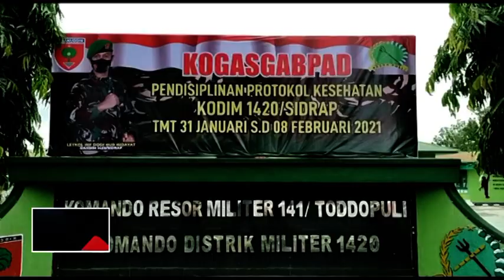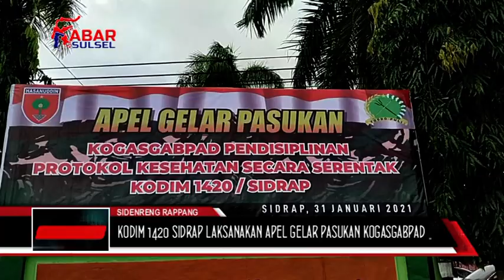KODIM 1420 SIDRAP LAKSANAKAN APEL GELAR PASUKAN KOGASGABPAD PENDISIPLINAN PROTOKOL KE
KOMANDO DISTRIK MILITER (KODIM) 1420 SIDRAP MELAKSANAKAN APEL GELAR PASUKAN KOGASGABPAD DALAM RANGKA PENDISIPLINAN PROTOKOL KESEHATAN SECARA SERENTAK DI LAPANGAN APEL MAKODIM 1420 SIDRAP KELURAHAN MAJJELLING WATTANG KECAMATAN MARITENGNGAE KABUPATEN SIDRAP//
KEGIATAN YANG DILAKSANAKAN TERSEBUT MERUPAKAN TINDAK LANJUT PERINTAH KOMANDO ATAS SAAT PELAKSANAAN VICON ASOPS PANGLIMA TNI YANG DENGAN MELAKSANAKAN KEGIATAN PROKKES MEMBAWA BENNER, PAMPLET, STIKER DAN SEBAGAINYA SECARA SERENTAK DI SELURUH JAJARAN KODAM XIV/HASANUDDIN MULAI TANGGAL 31 JANUARI SAMPAI DENGAN 8 FEBRUARI 2021.
SAAT DITEMUI, DANDIM 1420 SIDRAP, LETKOL INF DODI NUR HIDAYAT MENGATAKAN HARI INI KITA MELAKSANAKAN KEGIATAN APEL GELAR PASUKAN KOGASGABPAD DALAM RANGKA PENEGAKAN PROTOKOL KESEHATAN
TUJUAN KEGIATAN INI ADALAH BAGAIMANA KITA MELAKSANAKAN SOSIALISASI SECARA PERSUASIF DAN EDUKASI KEPADA MASYARAKAT UNTUK TETAP MENEGAKKAN PROTOKOL KESEHATAN DIMANAPUN KITA BERADA
"HARAPANNYA DENGAN KEGIATAN INI KITA MAMPU UNTUK MERUBAH MINDSET MASYARAKAT BAHWA PANDEMI INI MASIH BELUM BERAKHIR, MASIH TETAP ADA DAN KITA BAGAIMANA CARANYA BERUSAHA KELUAR DARI PERMASALAHAN INI,"
IA JUGA MENAMBAHKAN  TERKAIT KEGIATAN VAKSINASI INI, SEBAGAI INFORMASI BAHWA BEBERAPA HARI YANG LALU SUDAH TIBA SEBANYAK 4200 VAKSIN DI WILAYAH KABUPATEN SIDRAP
RENCANANYA HARI SELASA ADA 10 ORANG PERTAMA YANG AKAN MELAKSANAKAN VAKSINASI KEMUDIAN AKAN DISUSUL 2100 ORANG TENAGA KESEHATAN
"DENGAN HARAPAN HAL INI BISA MENJADI CONTOH BAGI MASYARAKAT BAHWA VAKSIN ITU AMAN, VAKSIN ITU HALAL DAN MASYARAKAT NANTINYA JUGA MENDAPATKAN VAKSIN TERSEBUT,"
DALAM KESEMPATAN TERSEBUT, LETKOL INF DODI NUR HIDAYAT MENYAMPAIKAN KEGIATAN INI BUKAN MERUPAKAN SUATU HAL YANG LUAR BIASA, KARENA KEGIATAN INI KITA LAKUKAN SEJAK MULAI PANDEMI ADA DI INDONESIA DAN SEHARUSNYA KEGIATAN INI BERAKHIR PADA BULAN DESEMBER 2020 NAMUN PANDEMI COVID-19 TERUS BERTAMBAH SEHINGGA KEGIATAN KITA BERLANJUT HINGGA PANDEMI SELESAI
INI MERUPAKAN TANGGUNG JAWAB KITA BERSAMA, DAN INI MERUPAKAN SUATU BENTUK BELA NEGARA KITA DENGAN BAGAIMANA KITA BISA MEMBANTU PEMERINTAH DALAM MENYELESAIKAN PANDEMI COVID-19 INI

"SEMOGA ALLAH SWT MERIDHOI KEGIATAN KITA DAN MARI KITA LAKSANAKAN KEGIATAN INI DENGAN PENUH TANGGUNG JAWAB,"